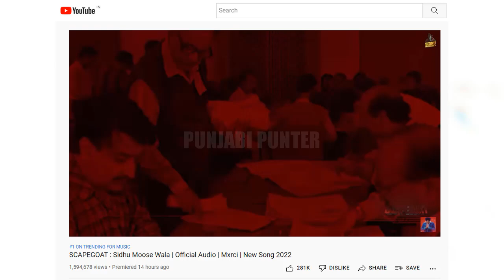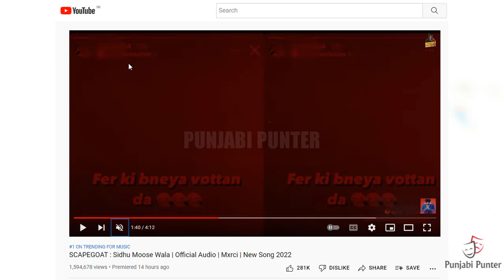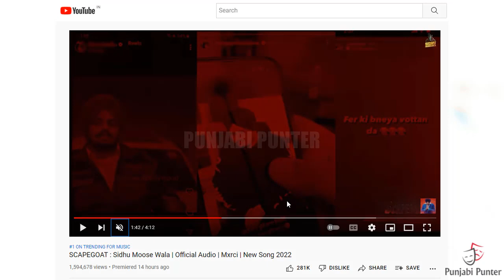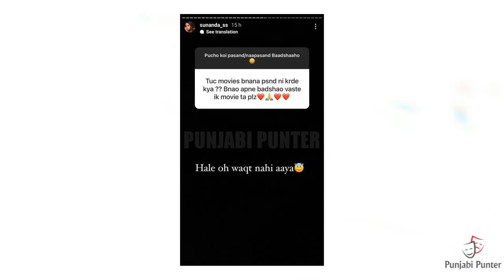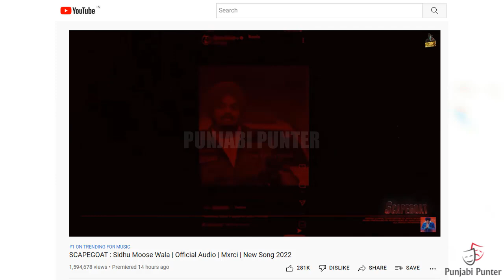SCAPEGOAT SIDHU MOOSE WALA | DILJIT DOSANJH RECORD | NEERU BAJWA SUPPORT | MANPREET MANNA REPLY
Sidhu Moose Wala New Song Scapegoat Reply To Nseeb, Garry Sandhu, And Manpreet Manna | Manpreet Manna Reply Sidhu Moose Wala | Diljit Dosanjh Live Show | Neeru Bajwa With Satinder Sartaj | Karan Aujla Way Ahead Ep |